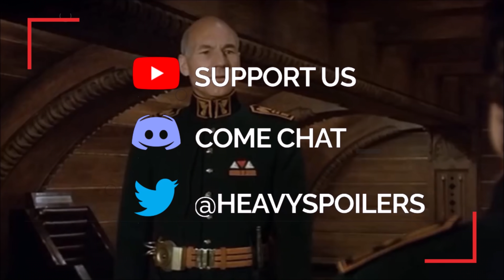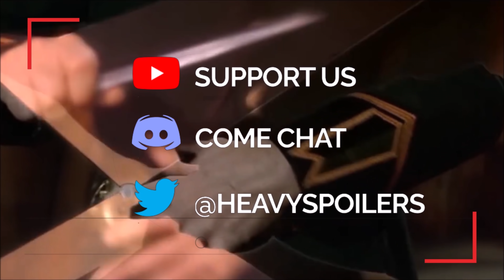DUNE 2020 Official Trailer Breakdown | Full Description, All Scenes Explained + Will It Be Delayed?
DUNE 2020 Official Trailer Breakdown | Full Description, All Scenes Explained + Whether It Will Be Delayed Or Not. The DUNE Trailer is showing before TENET in cinemas and we have leaks on it's description. Throughout this we breakdown what happens, the leaked images, Paul, Arrakis, The Wormsigns and a lot more.

Chapters:
Intro: 0:00
Footage Source: 0:46
Footage Description: 1:27
My Reaction: 6:13
Release Delayed: 7:03

/* SOCIAL MEDIA */

/* VIDEO INFORMATION */

Dune Trailer Breakdown

Ok so unfortunately when I went to see Tenet yesterday there were absolutely no trailers at the start of the movie and it just kicked off with the opening of the film as soon as the lights dimmed. However this description comes from a Canadian Cinema employee who not only wrote an entire description of the trailer but also showed some images of it. We can't put them in here because of copyright reasons and the last time I did this, ironically with the theatrical trailer for TENET my video got blocked and the channel recieved a strike.

However I have seen some of the images that were posted and they do lineup a lot with what's here so it all seems legit and above board. I've taken that description and fleshed it out with extra info though so you know what to expect going into it.

Now as for the trailer itself it opens with gorgeous, custom WB and Legendary logo the two of which are gold and black.

It looks like Warner Bros are now doing custom colours across the board for their films as we saw in the opening of the Batman trailer that the logo was red and black and at the beginning of Tenet it's actually a very Dark red.

This was the first bit of info that really tipped the scales for this being a real description as I doubt anyone would have noticed that Warner Brothers have started doing this unless they'd seen not only the Batman trailer but Tenet itself.

The trailer then cuts right into an iconic scene from the novel that fans will immediately recognize: the Gom Jabbar test. This scene takes place early in the novel and is the focal point of this teaser.

Incase you don't know the Gom Jabbar is basically a test of humanity, that is used to determine whether someone possesses it ot not. The involves placing a poisonous needle at someones neck so that they cannot back out and then the person being tested must put their hand inside a box that causes overwhelming pain.

We actually see this in the trailer and before traveling to Arrakis, Paul Atreides (Timothée Chalamet) is introduced to the Reverend Mother Gaius Helen Mohiam. This was actually shown in the 1984 film and similar to that the character asks Paul to place his hand inside a box burns away at his hand.

The employee who wrote the description said that the scene was nothing short of stunning from a visual perspective.

This has me hyped as all the images we've seen so far make the film look absolutely fantastic and I really can't wait to see it in action.

The set that Chalamet and Rampling sit in is enormous and circular, with beautifully ornate carvings in the walls and floor. Sunlight beams through a skylight, and the two characters are centered in the room. The Reverend Mother is wearing a complex gown that's almost terrifying how the black, netted material drapes over her entire body, from head to toe. She speaks with a taunting, almost mechanical voice, explaining the test to Paul.

The author of the description said that Paul was clearly in over his head and that he was trembling as it started.